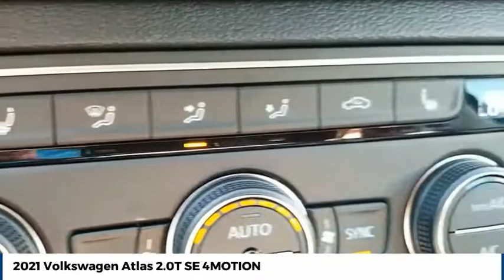2021 Volkswagen Atlas Street Volkswagen of Amarillo Presents YQ8444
2021 Volkswagen Atlas 2.0T SE 4MOTION

Street Volkswagen
8707 Pilgrim Drive